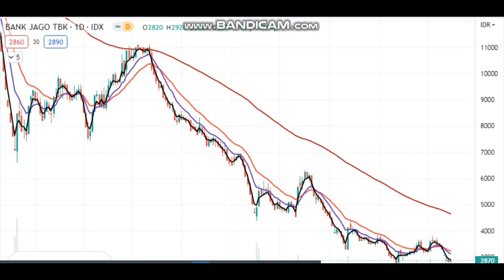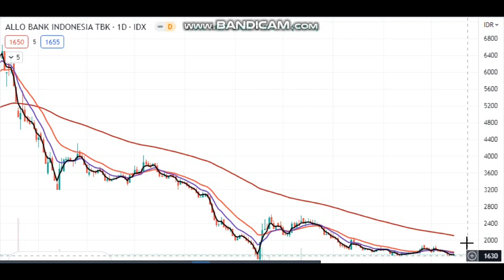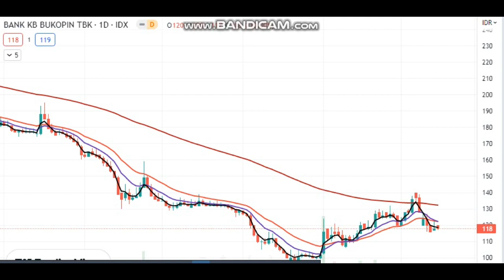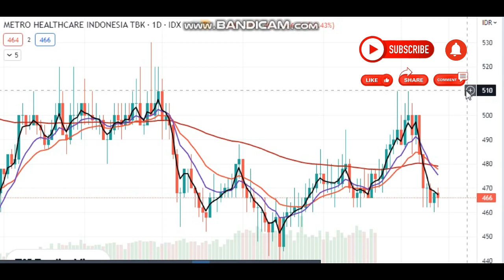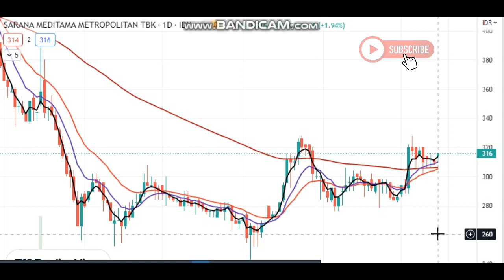ANALISA SAHAM UNGGULAN 16 FEB : ARTO,BEST,BBHI,BBYB,BBKP,CARE,MTDL,NICL,SAME.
Analisa saham unggulan 16 FEB,IHSG msh memiliki peluang utk naik range 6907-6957.